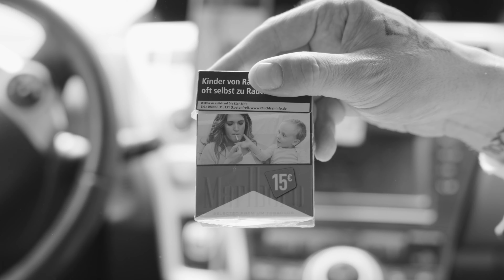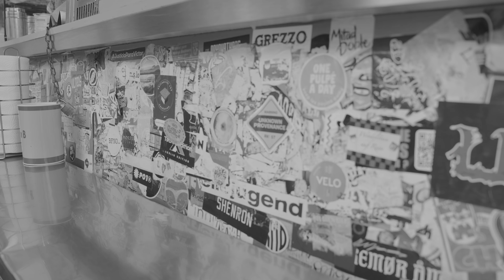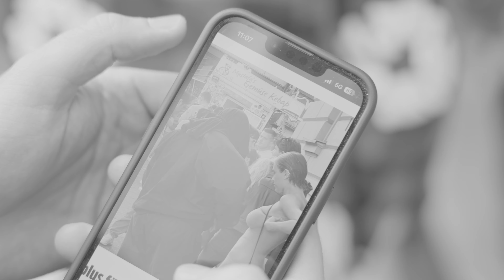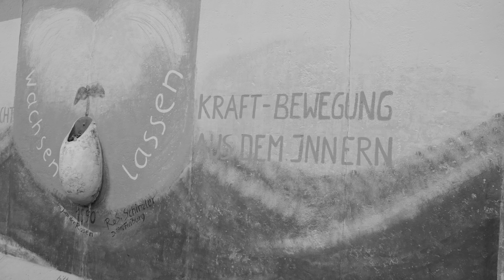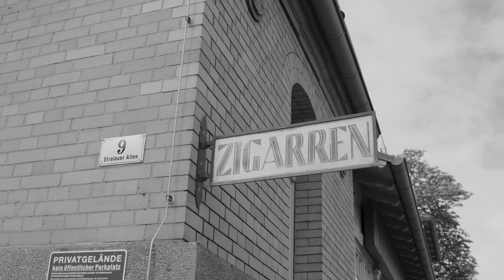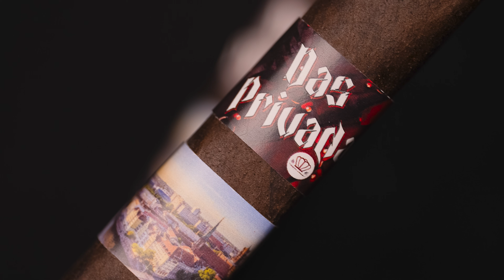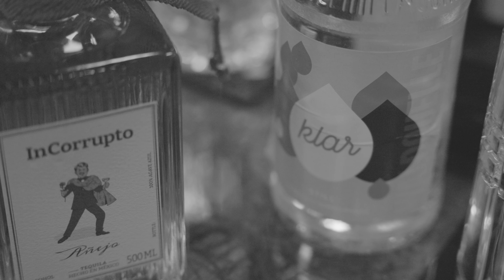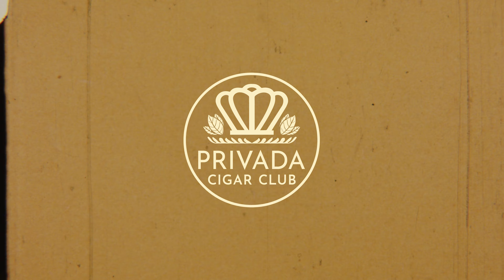Privada's Guide to Germany | Exploring Berlin | 2024